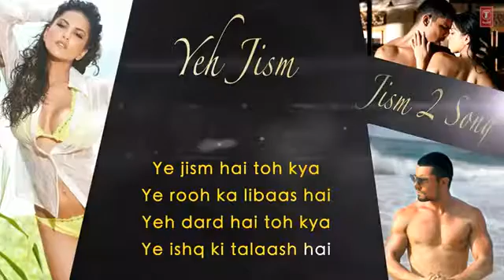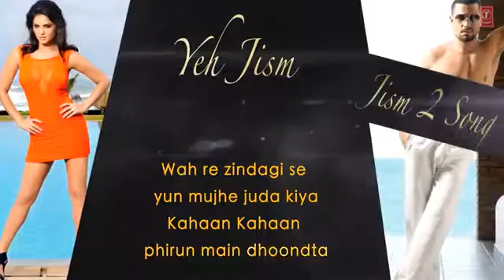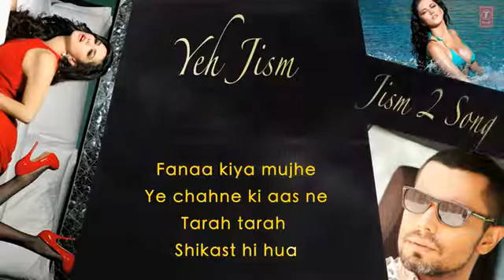Yeh Jism Hai Toh Kya Jism 2 Full Song with Lyrics Sunny Leone, Arunnoday Singh, Randeep Hooda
sahil khan tanha